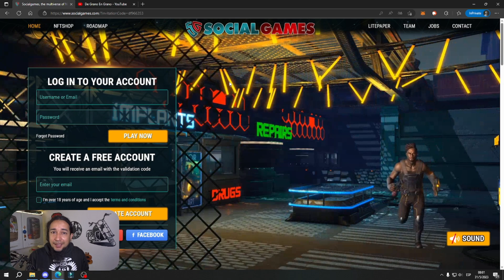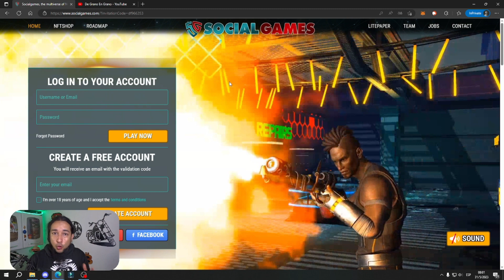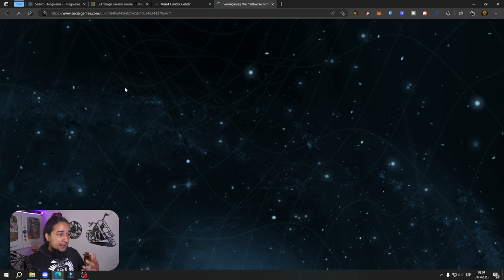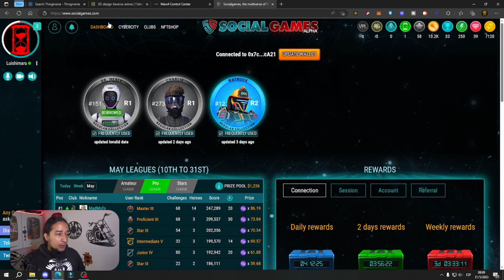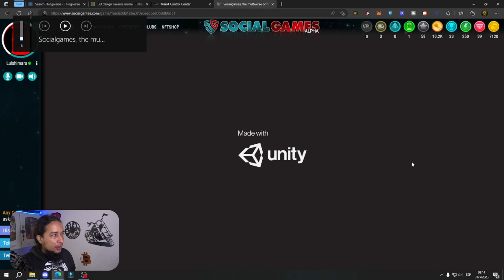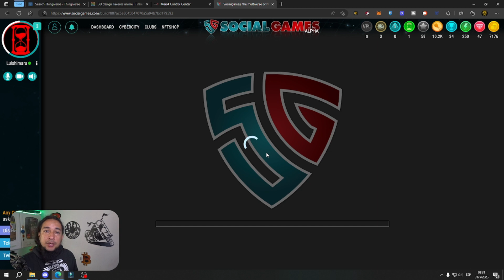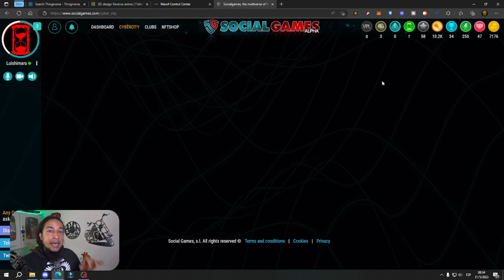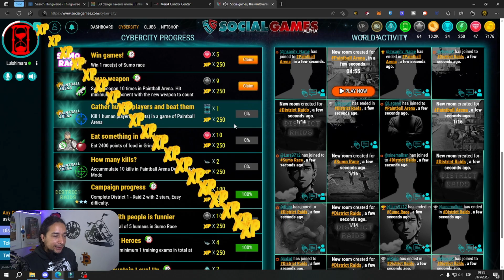Social Games Juego GRATIS Para GANAR Dinero! | Ranking Mensual PAGANDO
Gana $40 Fácil con Bybit Social Games Juego GRATIS Para GANAR Dinero! | Ranking Mensual PAGANDO